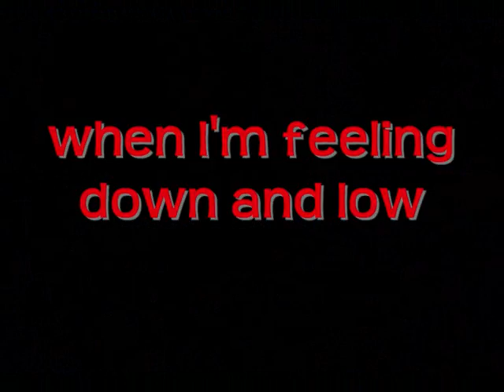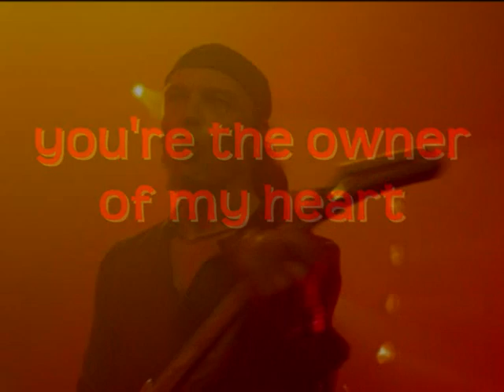Matthias Jabs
♥In this special day, this video is dedicated to one of the best Matthias' fans ever!: my friend Katerina from Athens, Greece.:-)

HAPPY BIRTHDAY FILI MOU!!.:-D
This video is here because of you.
You know the story, don´t you?, I know you do!.:-D
I thought I wouldn´t be able...
But... you know... NOTHING IS IMPOSSIBLE...
I was blind...
I couldn´t see anything special...
But you opened my eyes and I found it!
Yeah!... I DID IT!!!...
And I know it was thanks to you.;-)

S'agapo para poli.
Musuakia,
Your fili.♥

I would like to thank "2heaVens" for the very first pic of Matthias. A great pic, indeed.:-)
Taken in Bucharest, Romania
October 2004
Unbreakable World Wide Tour

BAD FOR GOOD (Compilation)
SCORPIONS